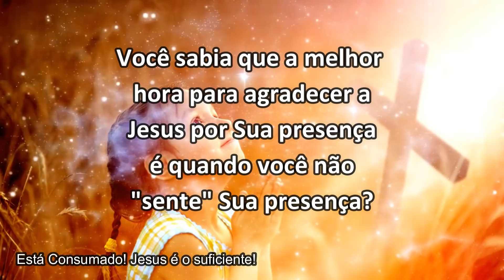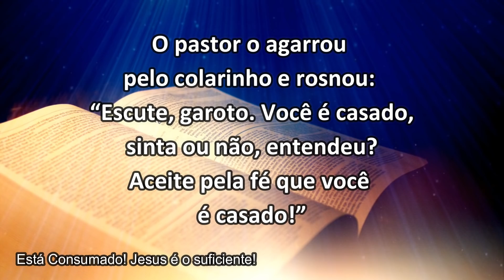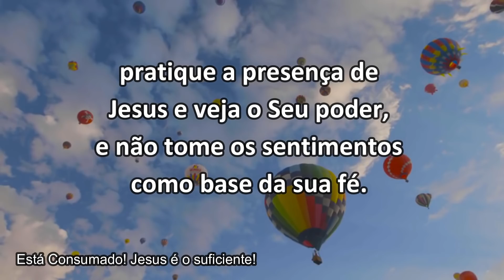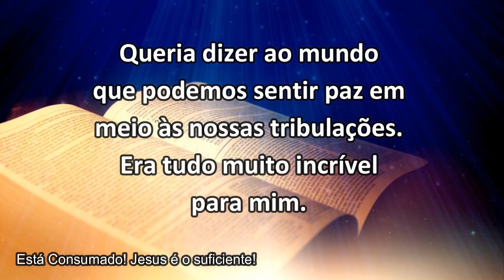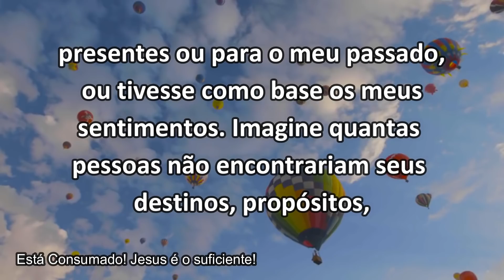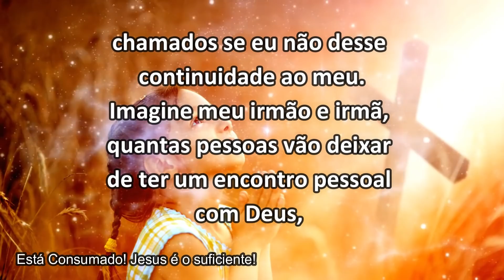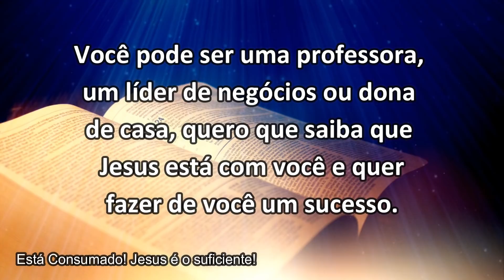PRATIQUE A PRESENÇA DE JESUS E VEJA O SEU PODER || TESTEMUNHO: ORMIZA || Mensagem de Deus para Você!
Caso queira ajudar esta obra:
ou
👉Vinicius Leandro produções audiovisuais Eireli
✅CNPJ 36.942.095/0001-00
✅Banco 260 Nu Pagamentos SA
✅Agência 0001
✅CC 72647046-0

VINÍCIUS LEANDRO